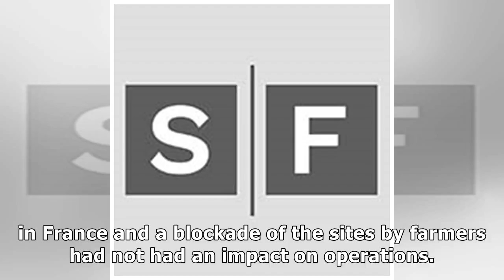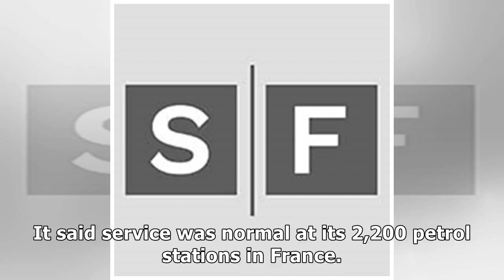News Total says no impact from farmers' blockade on refinery operations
PARIS (Reuters) - France’s Total said personnel from the oil and gas company had access to four refi...